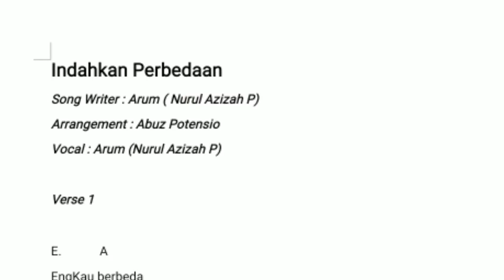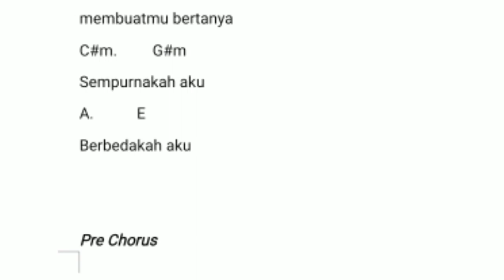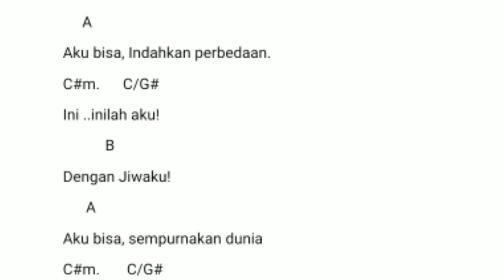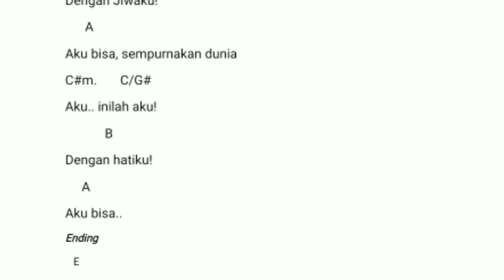Indahkan Perbedaan By Nurul Azizah P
Karya Lagu "Indahkan Perbedaan" dari Saudari Nurul Azizah P peserta Lomba Cipta Lagu Aku Bisa 2019.